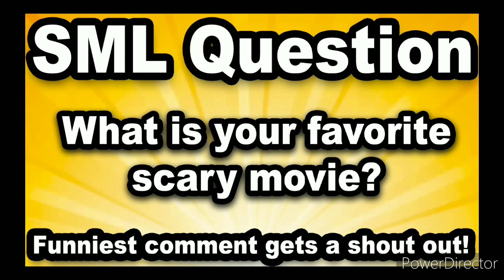Scream 7 | SML Movie Scream Reaction